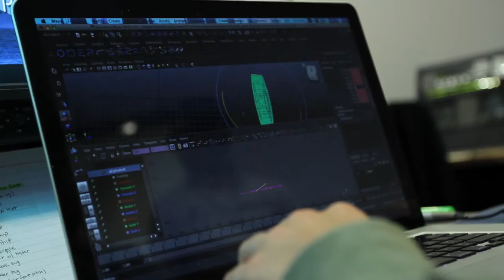Faculty Spotlight | Dr. Ian Reyes, Associate Professor, Communication Studies